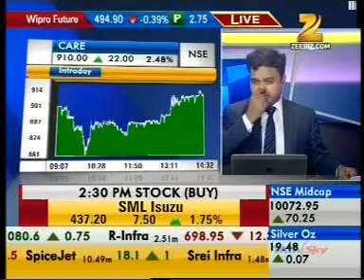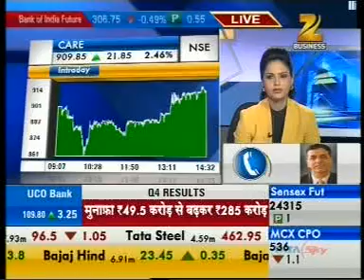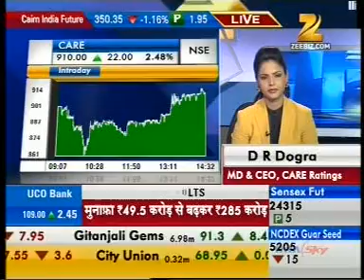Mr D. R. Dogra, MD&CEO, CARE Ratings on ZEE Business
Interaction on CARE Ratings financial results for Q4 FY14